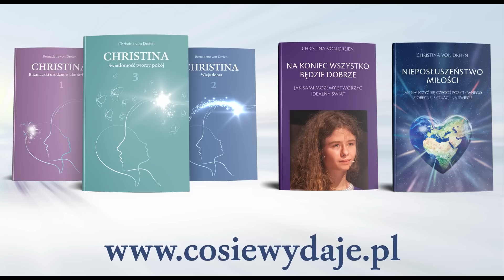Lovestream 16/2 – wersja polska. „Jak obce energie znajdują do nas dostęp i co możemy zrobić” (PL)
Często nawet nie zauważamy, że podczepiły się do nas obce energie. Kłótnie, zmęczenie, stany depresyjne, drażliwość, bezsenność itp. – wszystko to może mieć związek z podczepami ciemnych bytów lub energii w naszym polu energetycznym.

Christina również krótko mówi o Wewnętrznej Ziemi.